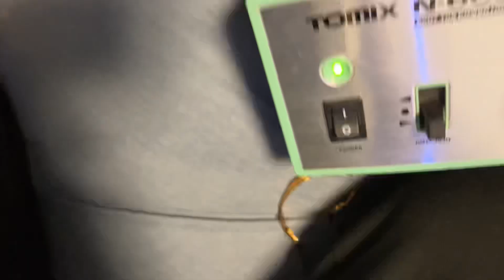大晦日にチャリンコ出して鉄道模型品買ってきた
こんにちは！もんすてです！
この動画は大晦日に暇すぎて10キロほどチャリこいで鉄道模型品を買ったgdgd動画となってますw